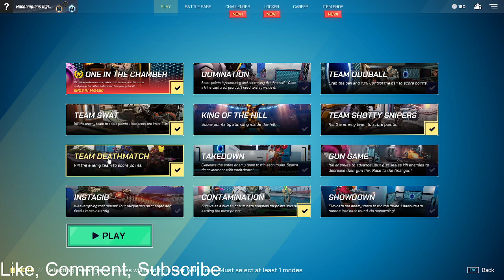Splitgate Go Pew...Splitgate 23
Hey YouTube!!!
It's time for Splitgate!!!